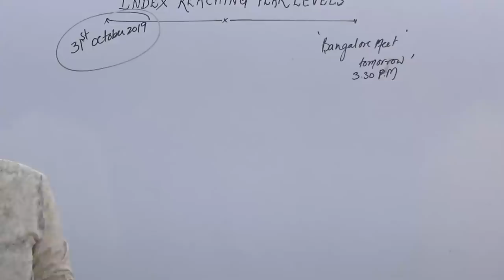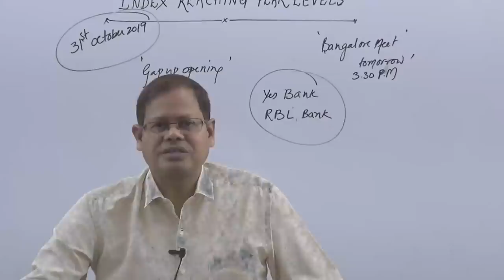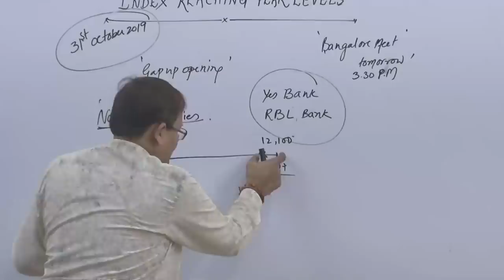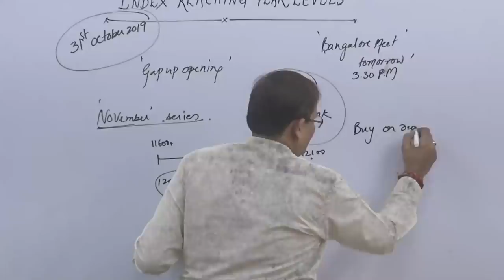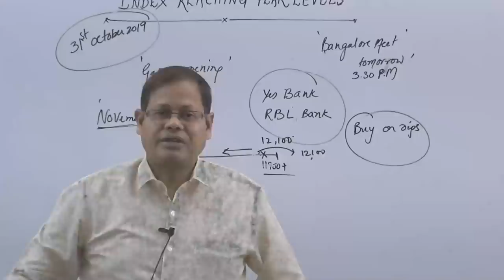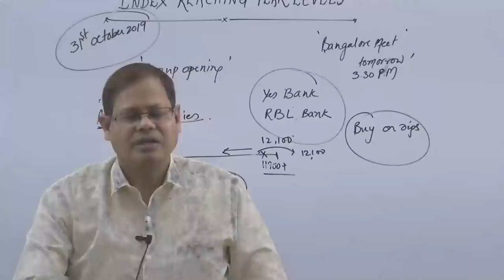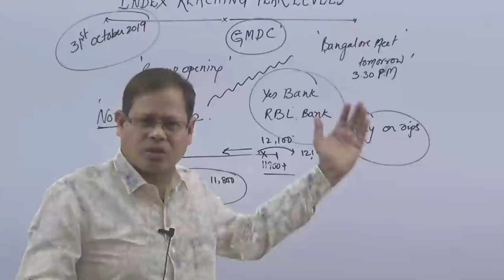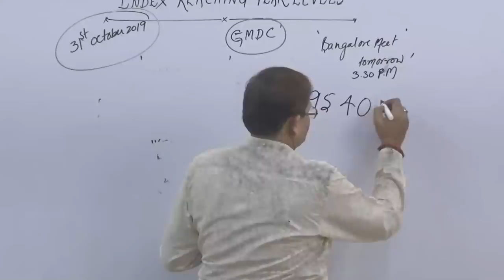Market Reaching Peak Levels I Time for Buy on Dips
This channel is for education only, not for stock advice or stock recommendations. Viewers doing their trading or investing, are doing on their own risk.